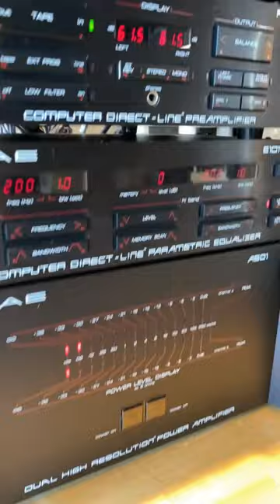SAE Audio Chain - Tuner - Cassette - Preamplifier - Equalizer - Amplifier